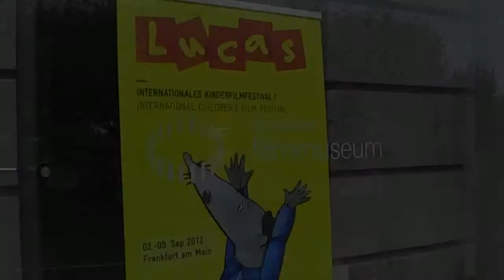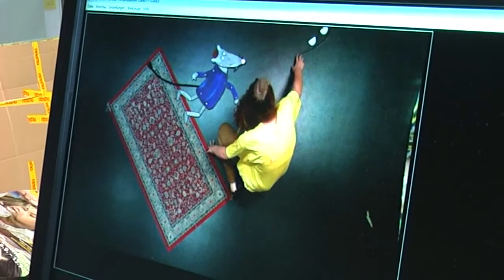VLOG "Mittwoch bei LUCAS"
Nele und Ella "vloggen" für Euch täglich vom Internationalen Kinderfilmfestival LUCAS: Mittwoch, 5. September 2012 - Idee, Kamera, Schnitt: Sandra Klauß